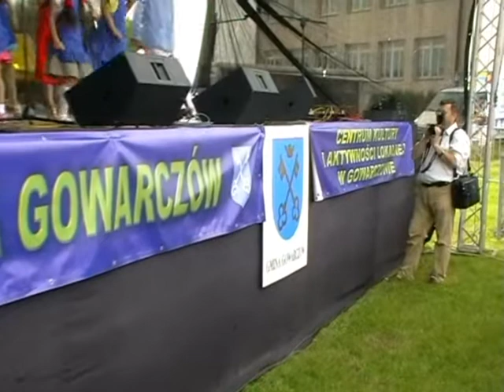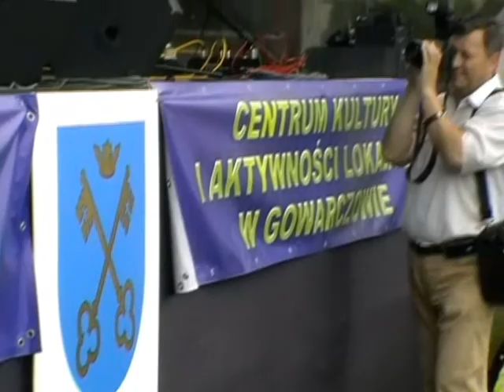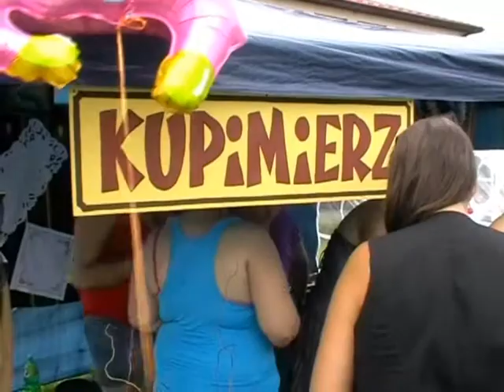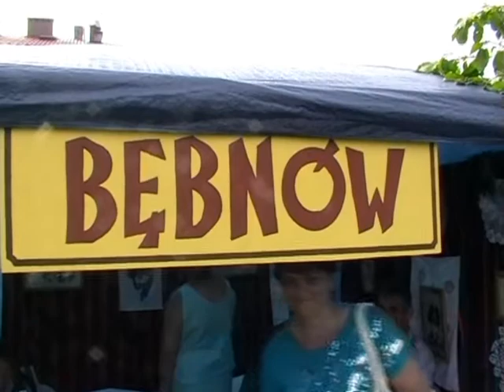V Festyn Rodzinny - Gowarczów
W sierpniu '10 po raz piąty w Gowarczowie odbył się festyn rodzinny- oto krótka relacja filmowa z tego wydarzenia:)

Zapraszam na -tam zdjęcia i opis imprezy